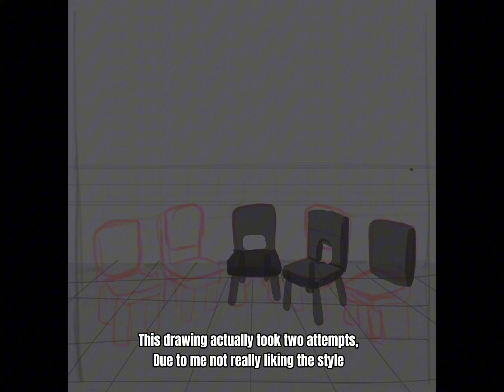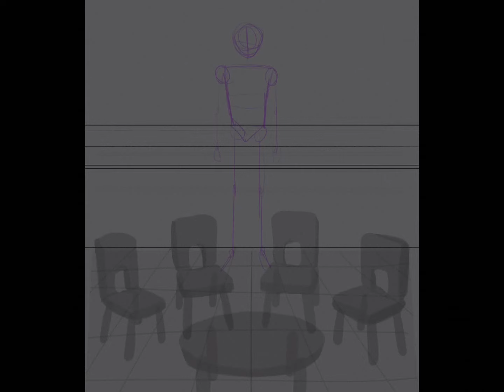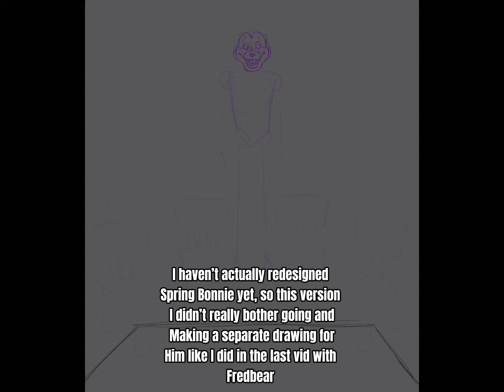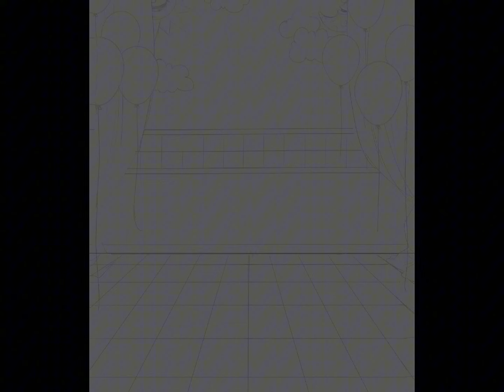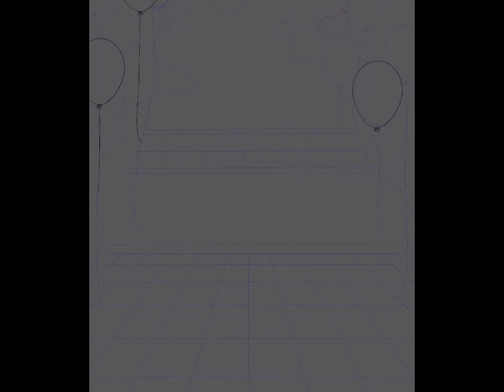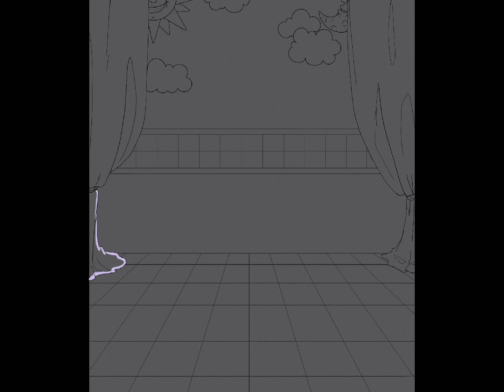10 Years with Five Nights at Freddy’s…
Happy 10th anniversary to the best game of all time!
I love Five Nights at Freddy’s if it wasn’t already obvious.. I grew up with the game and it has become a huge part of my life and shaped who I am my my art style, which sounds kinda funny considering it’s a game about goofy animal robots.. but it’s MY goofy game with animal robots and I will cherish it forever!

Tools:
Procreate
CapCut
Picsart